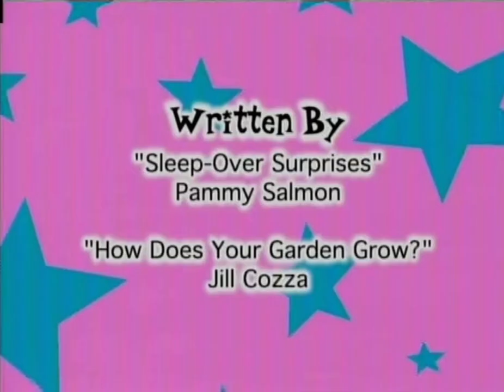Playhouse Disney Australia Day Audio Promo (January 2005) #3